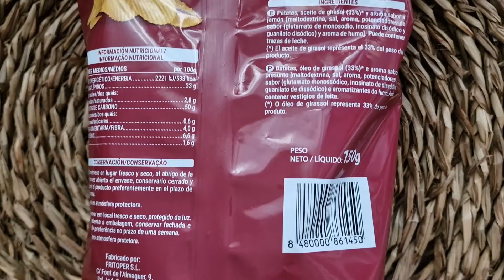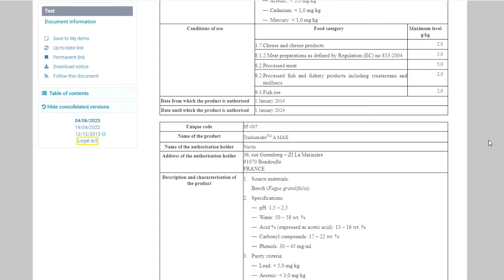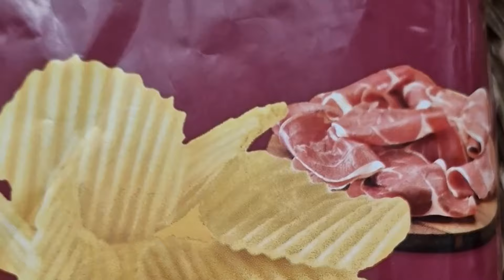¿Adiós a las patatas fritas sabor a jamón? Desentrañando la controversia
Desentrañando la controversia sobre la normativa europea y su impacto en los sabores de nuestras patatas fritas favoritas

En los últimos días, se ha generado un revuelo en las redes sociales y diversos medios de comunicación sobre la supuesta prohibición de las patatas fritas sabor a jamón por parte de la Unión Europea. La pregunta que muchos se hacen es: ¿realmente tendremos que decir adiós a este icónico sabor? Para entender mejor la situación, es fundamental examinar el contexto regulatorio y los detalles científicos que subyacen a estas decisiones.

Regulación de aromas en la UE: un proceso riguroso

Los aromas alimentarios en la Unión Europea están regulados de manera estricta para garantizar la seguridad de los consumidores. El Reglamento 1334/2008 establece que solo los aromas incluidos en listas positivas pueden ser utilizados en alimentos. Estos aromas deben pasar por rigurosas evaluaciones científicas antes de ser autorizados.

Aromas de humo: evaluación y preocupaciones

Específicamente, los aromas de humo, que son utilizados para otorgar sabores ahumados a diversos productos alimenticios, están sujetos al Reglamento 1321/2013. Este reglamento incluye una lista de aromas de humo autorizados, cuya evaluación y posible renovación de autorización deben realizarse periódicamente. En este contexto, la Autoridad Europea de Seguridad Alimentaria (EFSA) juega un papel crucial al emitir dictámenes científicos sobre la seguridad de estos aromas.

En junio de 2022, la EFSA inició la reevaluación de ocho aromas de humo cuya autorización expiraba el 31 de diciembre de 2023. Los resultados de esta reevaluación, publicados en noviembre de 2023, indicaron preocupaciones sobre la genotoxicidad de seis de estos aromas. La genotoxicidad es la capacidad de una sustancia para dañar el material genético, lo cual puede incrementar el riesgo de cáncer y otras enfermedades.

El papel de la EFSA y las decisiones de la Comisión Europea

Es importante aclarar que la EFSA no tiene la autoridad para legislar, sino que proporciona opiniones científicas que sirven de base para las decisiones de la Comisión Europea. Según el Reglamento 2065/2003, si no se toma una decisión un mes antes de la expiración de la autorización, esta se prorroga automáticamente por seis meses. En abril de 2024, el Comité Permanente de Plantas, Animales, Alimentos y Piensos votó a favor de la revocación de la autorización de estos aromas, aplicando una prórroga hasta el 31 de diciembre de 2024.

Decisiones recientes y periodos de eliminación gradual

El 31 de julio de 2024, la Unión Europea decidió no renovar la autorización de los aromas de humo en cuestión, pero estableció un periodo de eliminación gradual para permitir que la industria alimentaria se adapte. Para productos donde el aroma de humo se utiliza para proporcionar sabor adicional, como las patatas fritas, el uso de estos aromas estará permitido hasta el 1 de julio de 2026. En el caso de productos donde el aroma de humo sustituye al ahumado tradicional, como en jamones, pescados y quesos, el periodo de eliminación es de cinco años, hasta el 1 de julio de 2029.

¿Qué significa esto para las patatas fritas sabor a jamón?

La noticia ha generado preocupación entre los consumidores, pero la realidad es menos alarmante. Primero, el sabor a jamón puede obtenerse mediante otros compuestos que no están bajo revisión. Segundo, la normativa no implica una prohibición inmediata, sino un proceso regulatorio destinado a asegurar la seguridad de los productos que consumimos. Las patatas fritas sabor a jamón seguirán estando disponibles, aunque es posible que sus componentes se modifiquen ligeramente para cumplir con las nuevas regulaciones.

Perspectivas futuras y adaptaciones de la industria

La industria alimentaria tiene un margen de tiempo considerable para adaptarse a estas nuevas normativas. Los productores de alimentos están constantemente innovando y buscando alternativas seguras y aprobadas para mantener los sabores que tanto gustan a los consumidores. La adaptación a las nuevas normativas podría llevar a la reformulación de productos, pero es poco probable que resulte en la desaparición de sabores populares como el de jamón.

En resumen, la controversia sobre la supuesta "prohibición" de las patatas fritas sabor a jamón es más compleja de lo que parece. No se trata de una prohibición drástica, sino de un proceso regulatorio en curso basado en evidencias científicas para garantizar la seguridad alimentaria.

¿Crees que la regulación de los aromas alimentarios es excesiva o necesaria para proteger nuestra salud? ¿Cómo crees que impactará esto en otros productos alimenticios que consumimos a diario? ¡Déjanos tu opinión!